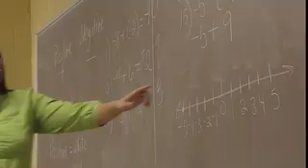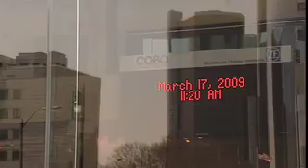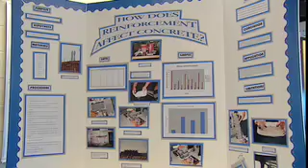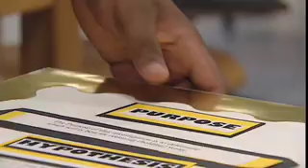DAPCEP 2009 Program Video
The Detroit Area Pre-College Engineering Program exposes the youth of Southeast Michigan to challenging, outside-the-classroom activities designed to enrich the traditional academic programs. For 33 years DAPCEP has been providing Science, Technology, Engineering and Mathematics (STEM) related educational programming to Detroit area youth.  Today DAPCEP reaches nearly 5,000 students annually, and engages over forty Detroit Public Schools and eight Michigan Universities in its programming activities.  To date, DAPCEP has impacted the lives of more than 150,000 youth.